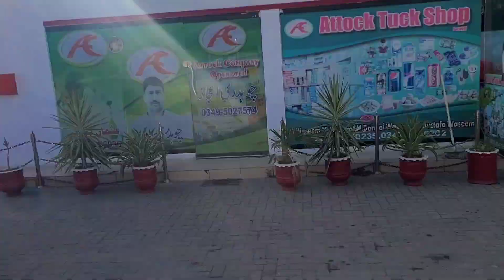🇺🇲 America families wedding in sector E11 Islamabad 🇵🇰